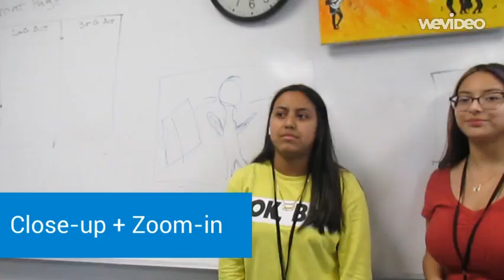Hard Knox's Welcoming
New student attend her first class and is greeted by a mean welcoming party.